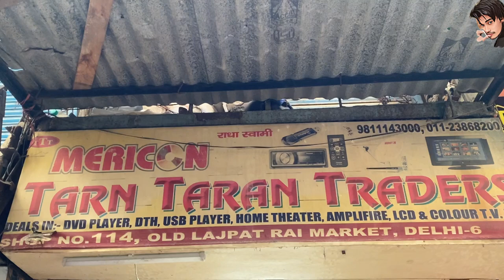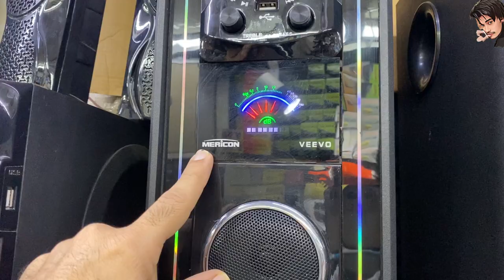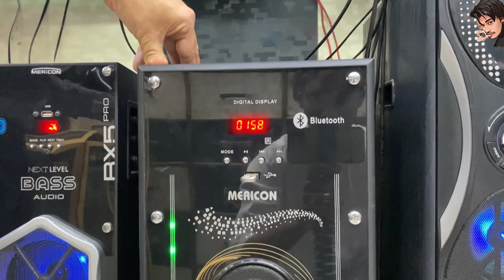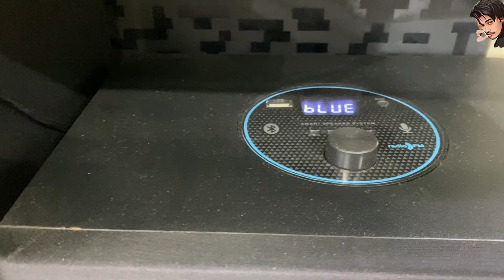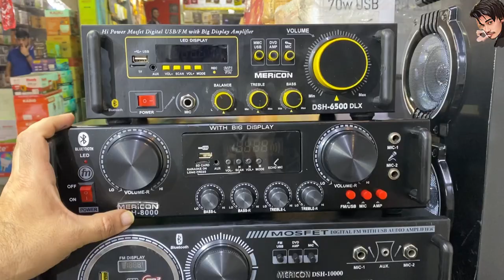All types of music system home theatre,column,dj tower ,amplifier wholesale price 😱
So guys aaj main aa chuka hun delhi kai old Lajpat rai market mai, yahan aai main" TARN TARAN DRADERS"brand jo ki audio system hai  shop tour vis vlog mai hum sath main all types of audio system for amplifier, dj tower, home theater, dj towers, bass tubes, music player, class d amplifier dekhne wale hai with wholesale rate

SHOP NO - 114 Old Lajpat rai market TOUR -
Address -shop no 114 old Lajpatrai market delhi -6

Shop owner mob. no - Tarn Taran Traders

, amplifier panel
cheapest DJ system Amplifier Mixer DJ
Cheapest ( amplifier heavy music system
Cheapest car speaker, amplifier, woofer
How to make Dj Mixer at home theatre
SABSE BADI HOLI SALE AGYI HAI
All amplifier

cheapest DJ speaker 250/- 534
DJ Speaker Box § Plasma BASS 20000
DU SPEAKER Ho A AMPLIFIER, MIXER
cheapest DJ speaker I 3700/
aar a JCB style gait I Tractor Music System
Full Heavy Dj 2023 a 344 4 Тор 4 Box

cheapest DJ cabinet iN 5700/-
Best speaker for dj and live sound system
Wholesale dj market - All heavy watts dj
Dehli ke exhibition me "dehli me exhibitio

Dj sapekar DJ sapekar
I Neet level BASS
Dj Plus B15-400 A ауа Speaker, Price
DJ amplifier 500 wat wholesale DJ
bargaining I full video | jackson market
All Amplifier Boards, Bt speaker ,Bt
Cheapest original speaker JBL, SONy
cheapest DJ cabinet I| are ais il best
Car Sound System Price in Pakistan | Car
All mobile accessories , Bluetooth head
& Best Dj JBL Market In Kolkata 2023
Dj Speaker! Bass Speaker 38 Bass IT y
Cheapest home theater music systems
JBL, sony, car speaker, amplifier speake